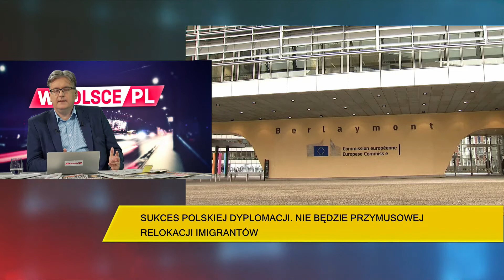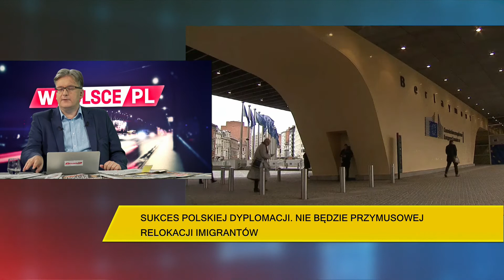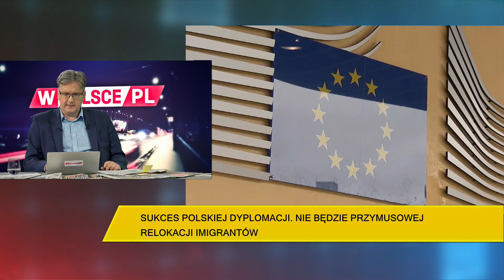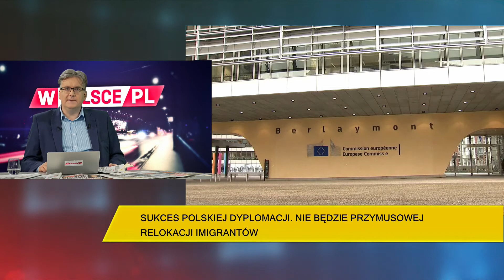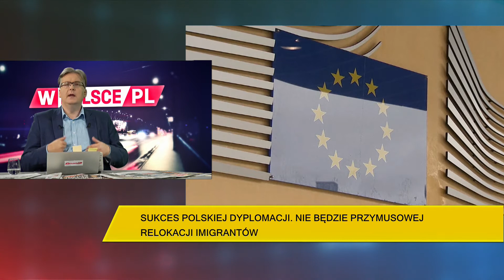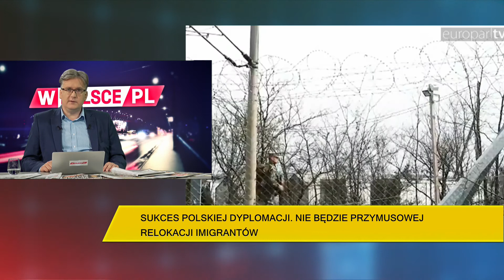Wieczór wPolsce.pl, cz. 4: O nowej polityce migracyjnej UE